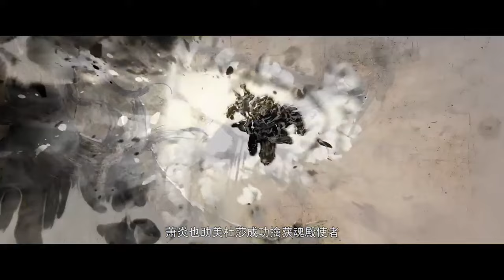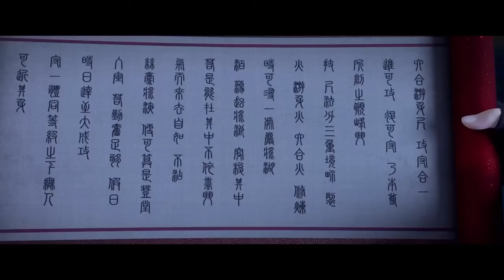📍EP53-87 小医仙失散，萧炎全身瘫痰，幸亏韩雪美女相救！斗皇妖蛇强抢韩雪|斗破苍穹年番 Battle Through the Heavens|Chinese Animation Donghua